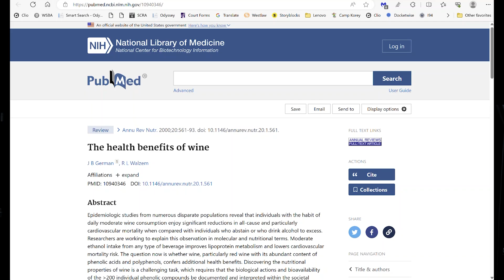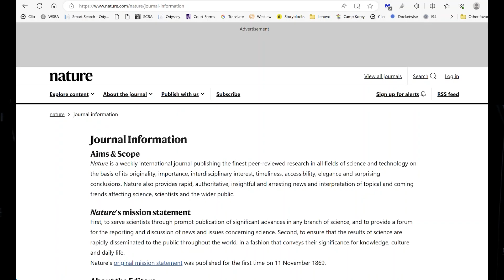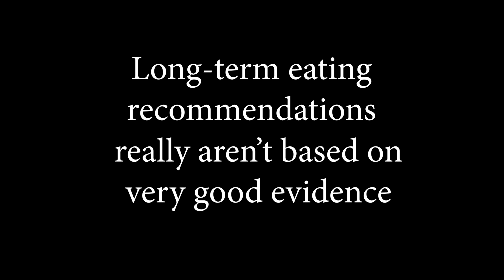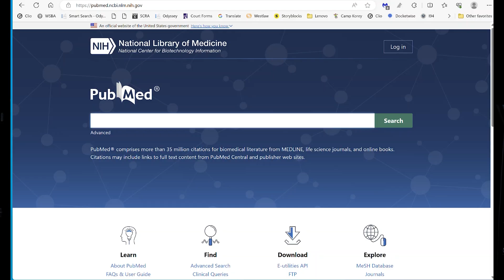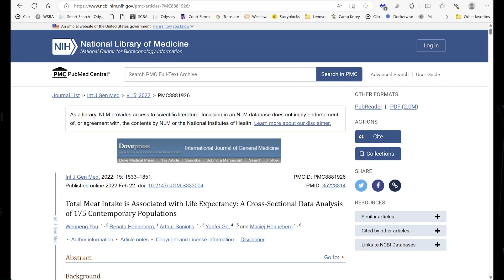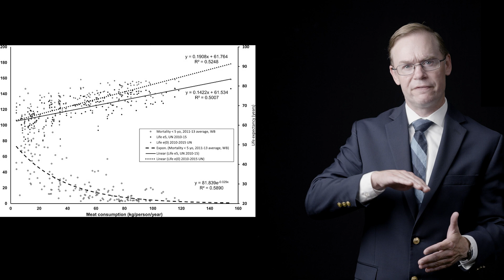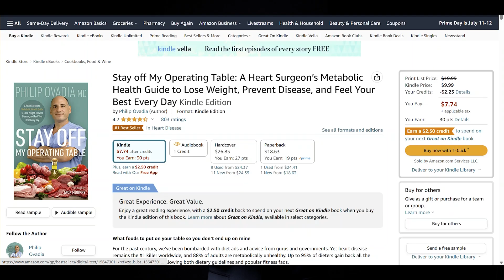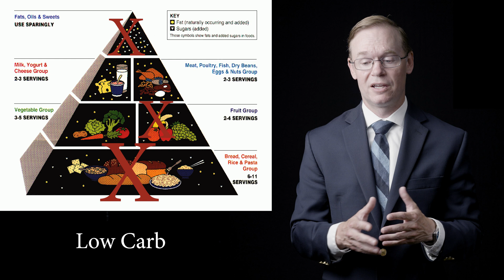Why doctors can't agree on what we should eat | Ep. 1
Explains why longevity eating science is typically unreliable and so many doctors and experts disagree on the optimal diet for long-term health.  Examples include wine, meat, vegan (vegetarian), and low carb dieting (carnivore).

Notice of error: the video indicates cancer risk increased 30k%.  The correct number is 3k%.

Produced by Deusci LLC, where we explore the "science of living well, as intended".